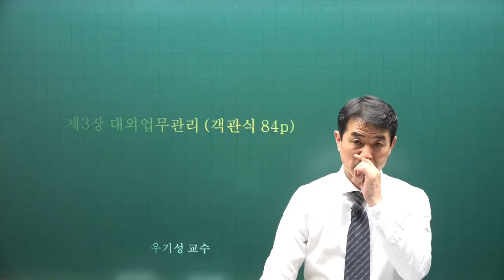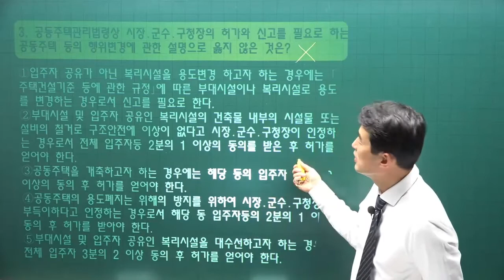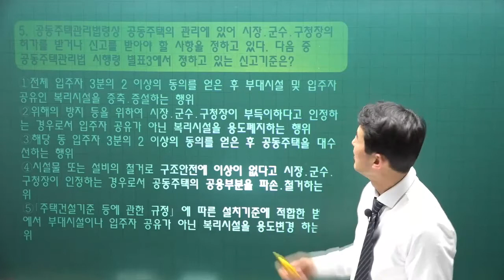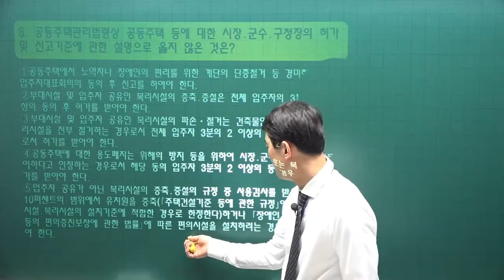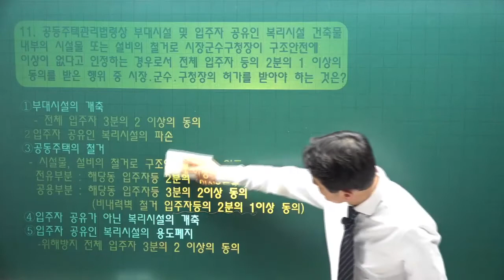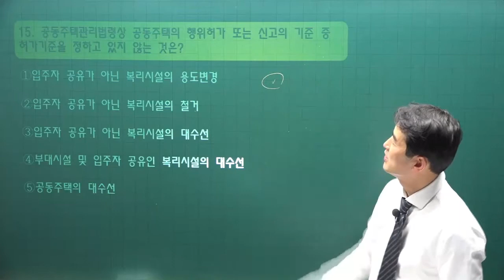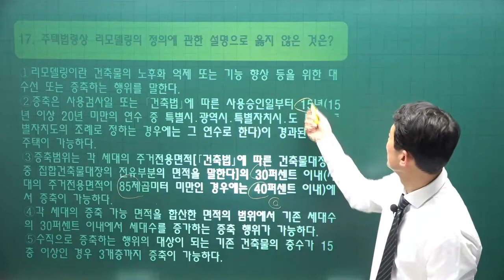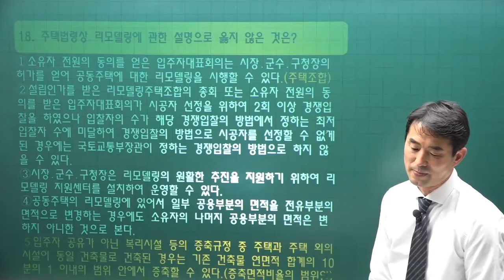[주전무] 2022년 주택관리사 관리실무 기출풀이과정 11강